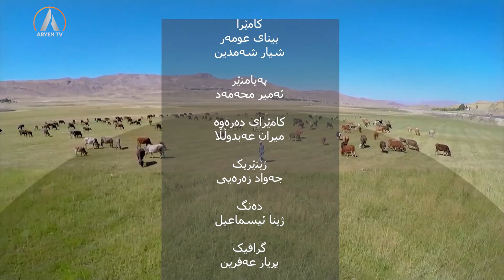Ronya 2023 01 02 ڕۆنیا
پێشکەشوانان: ئاڤان نادر و هاوڕێ کاروان